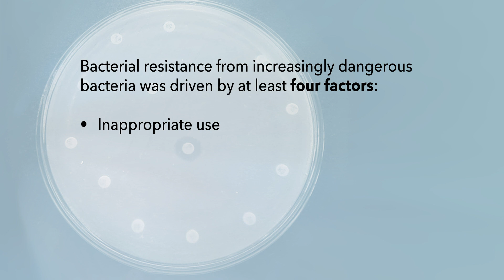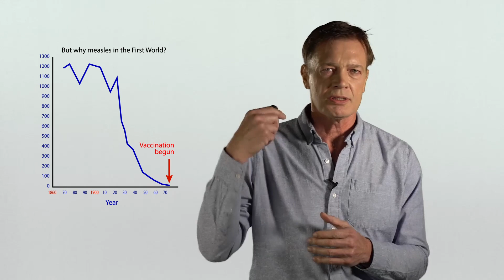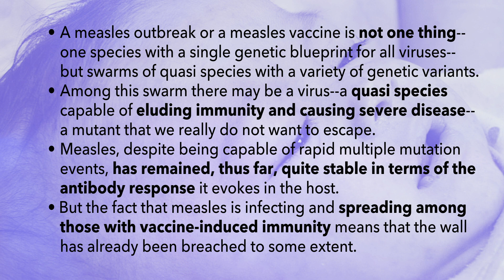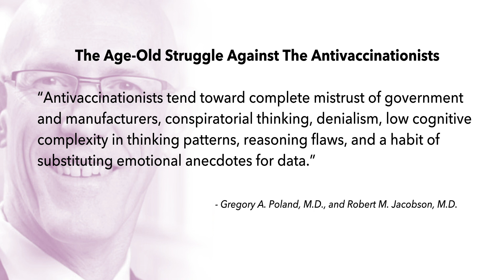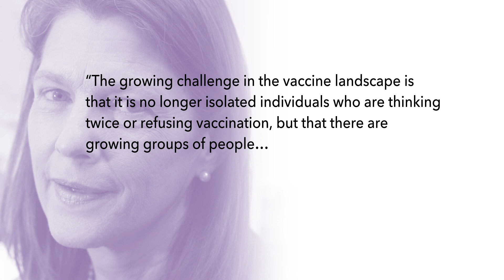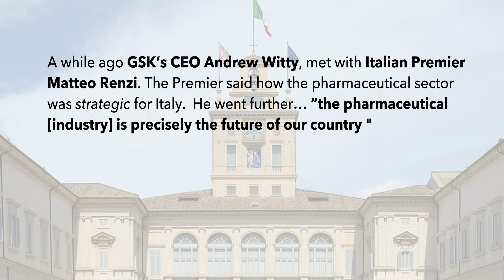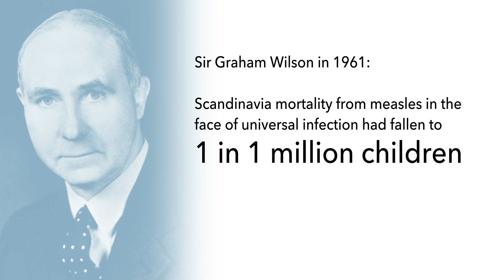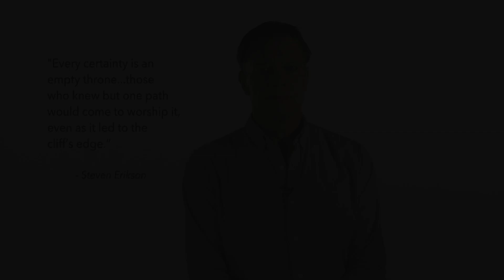Final Lecture | Vaccines: Their Risk, Safety, and Effectiveness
In this final video, Andrew Wakefield provides a synthesis and overview of the lecture series. Wakefield recalls the impact of antibiotics over the past century, and how today we are discussing the terrible prospect of antibiotic resistance.

What are the implications of antibiotic resistance for the world, and are there any correlations to how vaccines are used for viruses?  Why does measles get so much press when the data showed it was becoming milder in the advent before vaccination? Are we providing additional pressure for the virus to become more virulent?